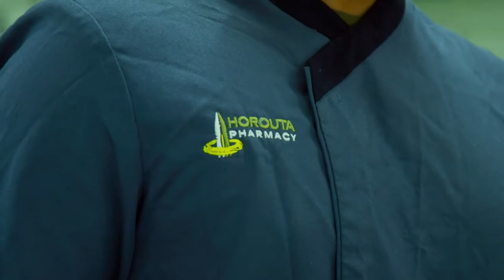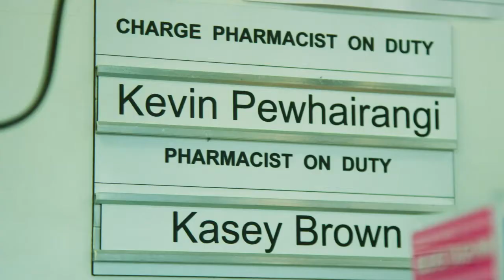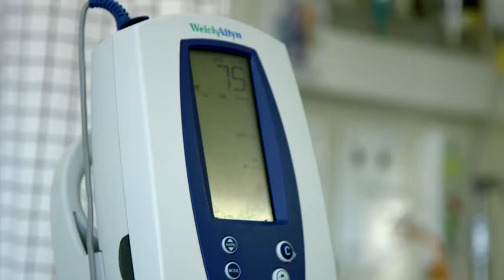Queens Birthday CPS Poverty Bay v Ngati Porou East Coast Centenary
Annual Queen's Birthday rugby clash between CPS Poverty Bay and Ngati Porou East Coast - 5th June 2021.